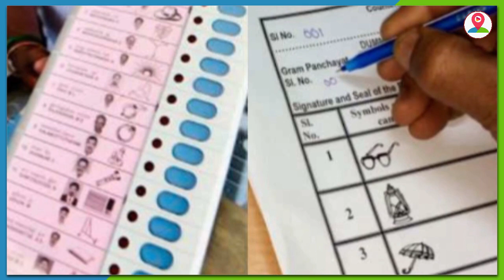Himachal Update: शुरुआती रुझान में BJP और Congress के बीच कड़ी टक्कर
"हिमाचल प्रदेश विधानसभा चुनाव की मतगणना जारी है। प्रदेश भर के 68 मतगणना केंद्रों पर मतगणना की जा रही है। शुरुआती रुझानों में दोनों ही प्रमुख दलों के बीच कड़ी टक्कर देखने को मिल रही है। सभी मतगणना केंद्रों पर सबसे पहले बैलट पेपर की गिनती की गई बैलेट पेपर की गिनती के बाद कांग्रेस ने बीजेपी पर एक सीट की बढ़त बना ली है दरअसल बैलेट पेपर की गिनती के बाद जहां बीजेपी 33 सीटों के आगे चल रही है तो कांग्रेस 34 सीटों पर बढ़त बनाए हुए है। इसके अलावा एक सीट पर निर्दलीय प्रत्याशी आगे चल रहा है। बता दे शुरुआती रुझानों में जयराम ठाकुर सरकार के कई मंत्री भी पीछे चल रहे हैं। जिसके बाद ये चर्चाएं तेज हो गई हैं कि एक बार फिर हिमाचल प्रदेश के चुनाव में कई मंत्री अपना ही चुनाव हार सकते हैं। इसके अलावा शुरुआती रुझानों में छोटी सी बड़ा देखते हुए कांग्रेस की प्रदेश अध्यक्ष प्रतिभा सिंह ने मुख्यमंत्री पद पर अपनी दावेदारी भी कर दी है।
"The counting of votes for the Himachal Pradesh assembly elections is underway. Counting of votes is being done at 68 counting centers across the state. Initial trends show a tough fight between the two major parties. Ballot papers will be counted first at all counting centers. After the counting of ballot papers done, Congress has made a lead of one seat over BJP, in fact after counting of ballot papers where BJP is leading in 33 seats, Congress is leading in 34 seats. An independent candidate is leading. In the initial trends, many ministers of the Jairam Thakur government are also trailing. After which discussions have intensified that once again many ministers may lose their own elections in the Himachal Pradesh elections. Apart from this, seeing the big and small in the initial trends, Congress state president Pratibha Singh has also staked her claim for the post of Chief Minister.